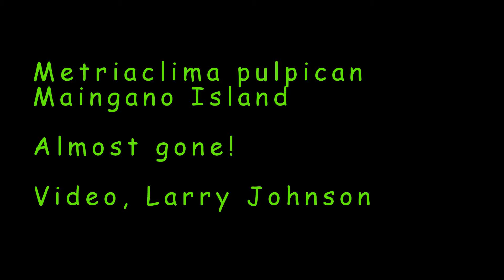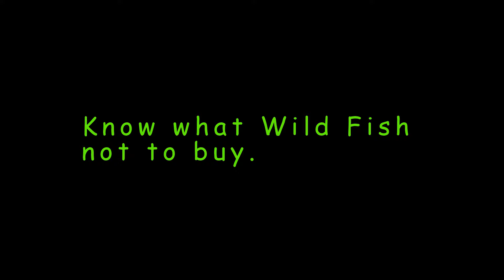Metriaclima pulpican at Maingano Island, Malawi.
Usually these guys are a bit more shy, but this one was co-operating